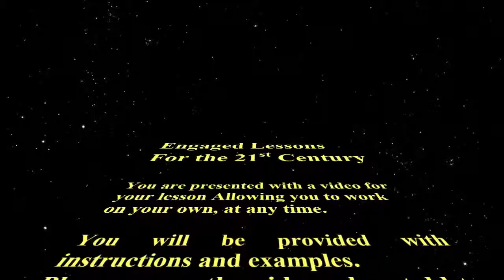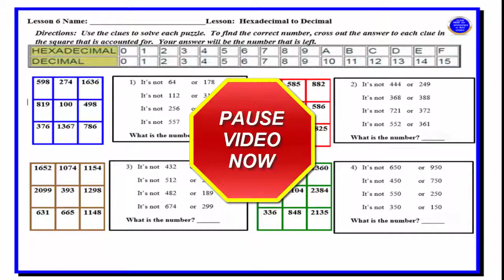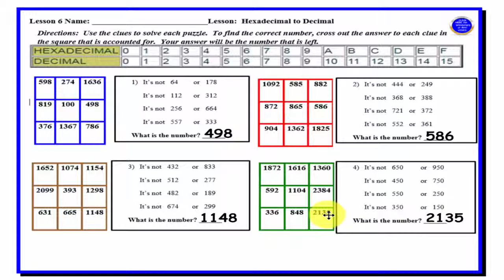LESSON 6 HEXADECIMAL TO DECIMAL MATH PUZZLE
1. Type in teched-resources.org or click on the link above.
2. This website is free and pay-forward.  It is complementary to support education around the world.
3. You are on the main page of many lessons for all grades and subjects.
4. The Yellow Button (Blending Technology in classroom) will allow you to explore many new and wonderful lessons.
5. Toddler Lessons for 1 year and pre-School.
6. Kindergarten and 1st grade.
7. Facilitator many lessons.
8. Fun Lessons